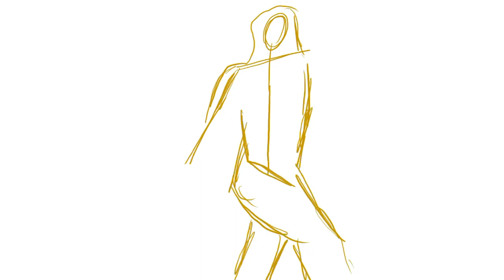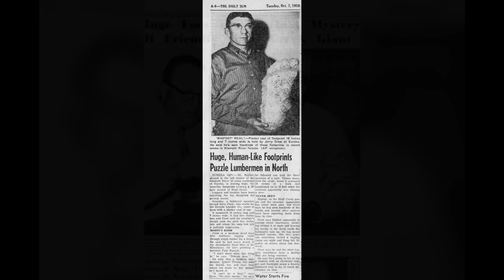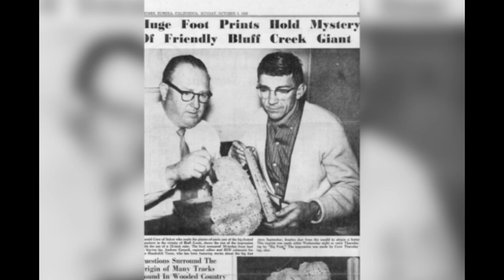Bigfoot History and Speed Paint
A brief history on Bigfoot accompanied by a few drawings I will be using in another video in the future! I hope you all enjoy :)